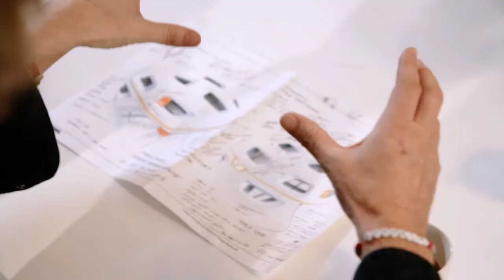Trabec, vinnare av Stora Designpriset 2012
Trabec -- cykelhjälm- vinnare av Stora Designpriset 2012. Tillverkare: POC Designleverantör: Intern

Juryns motivering: Trabec tar den nya generationens MTB-cyklister till oanade höjder. Hjälmen är byggd för att klara tuffare terränger med ökad körglädje. Designen utmanar med hög säkerhet utan kompromisser i utförande. Trabec känns skönt robust och utstrålar äventyrlig frihet. Den har redan fått en given plats bland världens främsta cyklister. Bakom succén står ett företag som kan konsten att känna av trender och omvandla dem till ultimata lösningar för sin målgrupp.